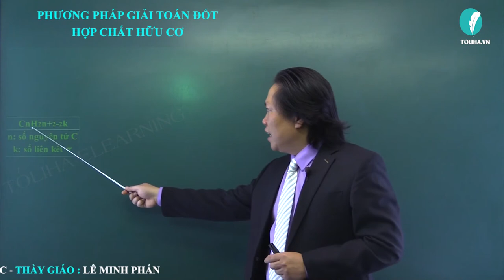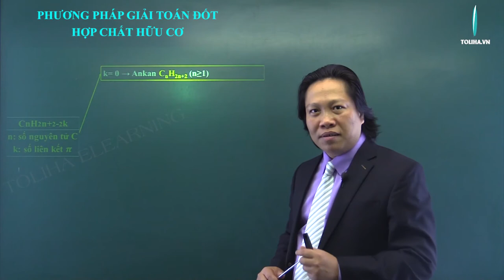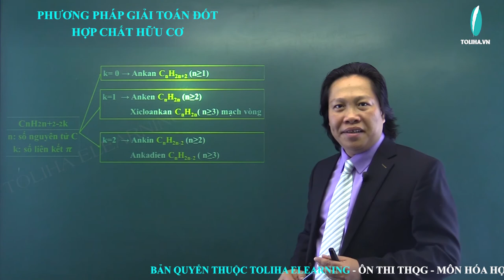Phương pháp giải toán đốt cháy hợp chất hữu cơ - Hóa Học Hữu Cơ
Phương pháp giải toán đốt cháy hợp chất hữu cơ
Học online đầy đủ bài giảng, bài luyện tập tại: